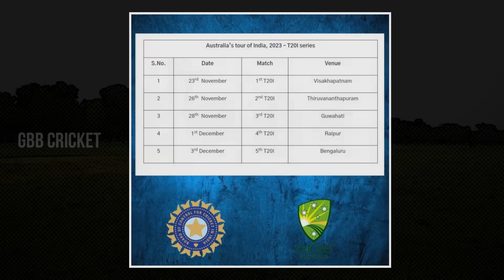India Squad Announced For 5 T20I Series Against Australia | IND vs AUS T20 Squad 2023 | GBB Cricket